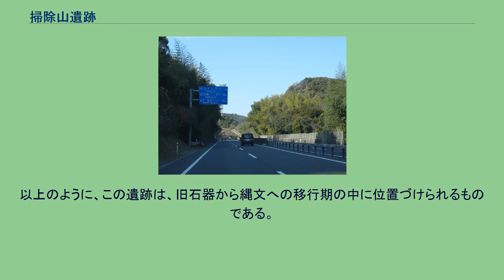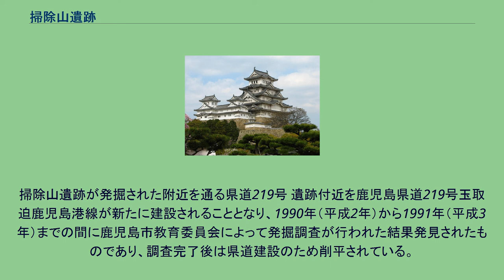掃除山遺跡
掃除山遺跡（そうじやまいせき）は、鹿児島県鹿児島市下福元町後迫字掃除山にある縄文時代草創期の遺跡である。
列島の温暖化がすすみ、針葉樹林を主体としていた森林は、落葉広葉樹と照葉樹の森林へと変化していき、その植生は西日本から太平洋沿岸地域を東へと拡がっていった。
九州南部の鹿児島県では、このような温暖化と植生の変化が起きていた縄文時代草創期の遺跡が数多く発見されている。
そして、掃除山遺跡もその中の一つである。
約1万1000年前に降下した薩摩火山灰の下から発見された掃除山遺跡では、2棟の竪穴住居跡をはじめとして、煙道つき炉穴（ろけつ）、舟形や円形をした配石炉、つまり地面に穴を掘って火をたいた調理用の施設、土坑、植物食料の製粉具である磨石（すりいし）や石皿という、ドングリやクルミなどの木の実を割って砕いたり、製粉する道具類など各種の遺構・遺物が纏まって出土した。
これらの道具類は時代と共に各地でその量が増え、少なくとも前期では、日本各地の村からもっともよく発見される道具類となる。
つまり縄文時代の主食が、森の資源の一つであるドングリなどの木の実に移り変わるのである。
これだけみると、縄文時代における本格的な定住集落の要件をほぼ備えているように思える。
しかし、遺構が約300平方メートルの狭い範囲にまとまっていて広場をともなわない、土器や石皿、磨石などの遺物の量も少なく、特に竪穴住居の廃絶後に使用された配石炉もあることから、この遺跡を生活の場としていた人々は常に竪穴住居を使用しているわけではなかった。
すなわち、長期に定住するような本格的な定住集落は形成されていなかった、と捉えられている。
やせ尾根の狭い平坦地から北風を避けられる南向きの急斜面にかけて分布するという立地の特徴から、調査者の一人は、掃除山遺跡の竪穴住居を秋に採集した堅果類の貯蔵と利用を兼ねた越冬のための居住地と考えた。
以上のように、この遺跡は、旧石器から縄文への移行期の中に位置づけられるものである。
掃除山遺跡が発掘された附近を通る県道219号 遺跡付近を鹿児島県道219号玉取迫鹿児島港線が新たに建設されることとなり、1990年（平成2年）から1991年（平成3年）までの間に鹿児島市教育委員会によって発掘調査が行われた結果発見されたものであり、調査完了後は県道建設のため削平されている。